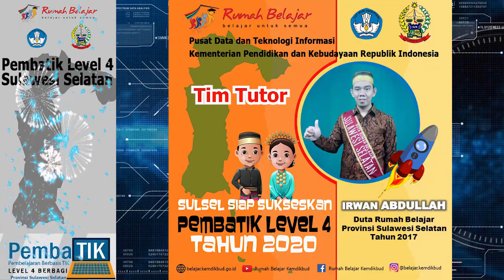Pembatik Level 4 Sulawesi Selatan Tahun 2020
Selamat kepada bapak ibu guru hebat Sahabat Rumah Belajar  Provinsi Sulawesi Selatan yang telal lolos pambatik level 3 tahun 2020